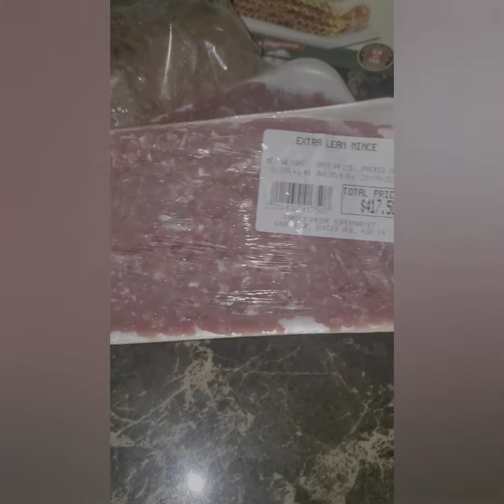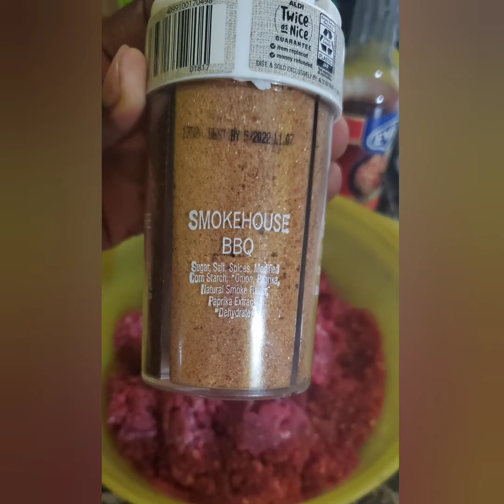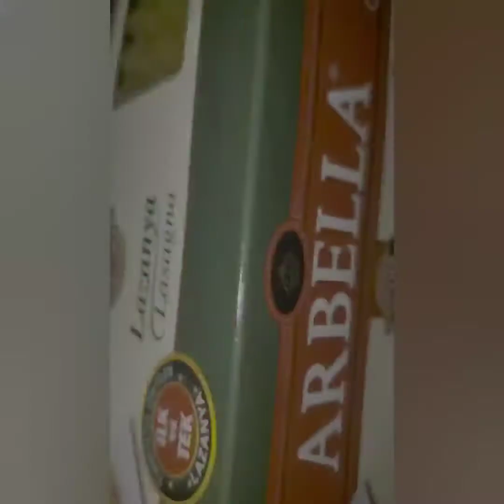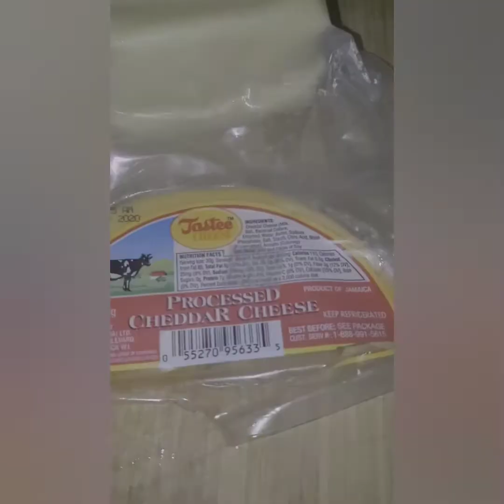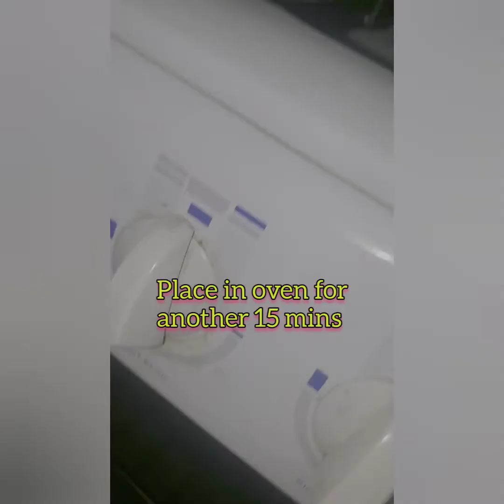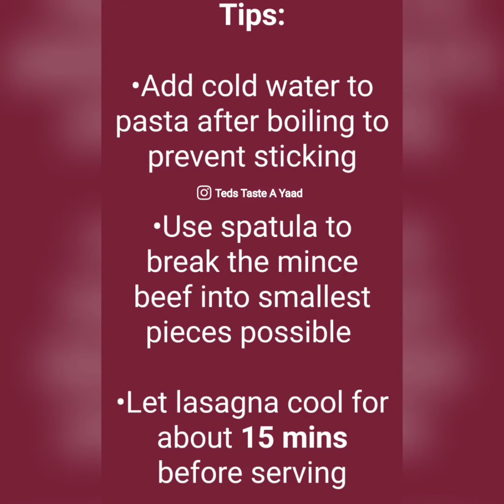Lasagna recipe (easily cheesy)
Ingredients:
1 pk lasagna
1.5 lb ground beef
1 onion
1 lb pasta sauce
1 tbl spoon oil
ketchup
soy sauce
all purpose seasoning
garlic powder
1lb Mozzarella
1lb cheddar